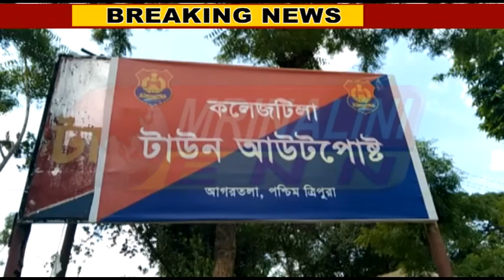নেশা বিরোধী অভিযান